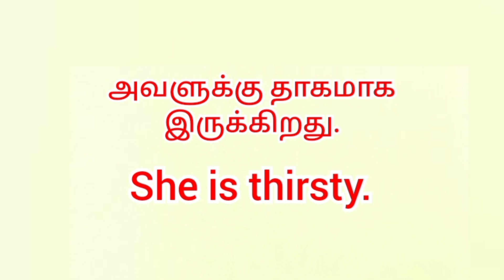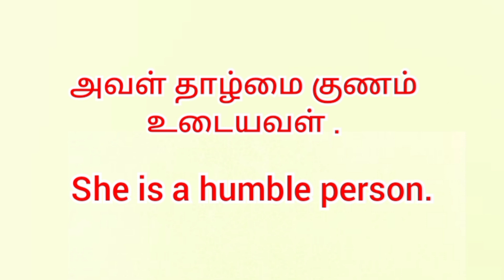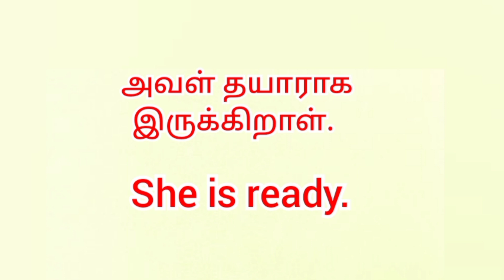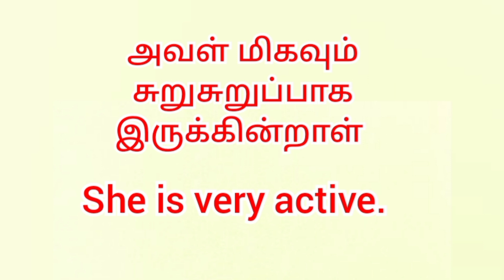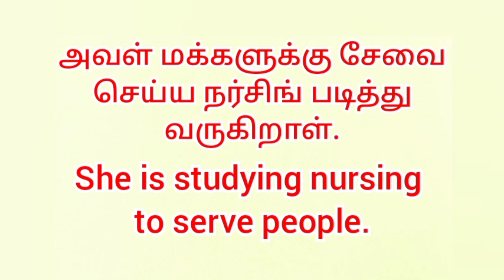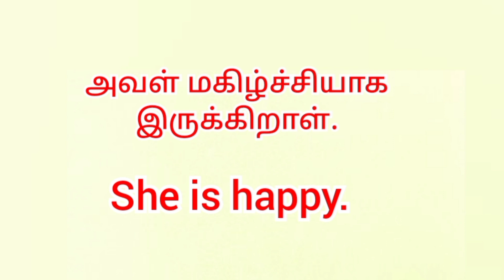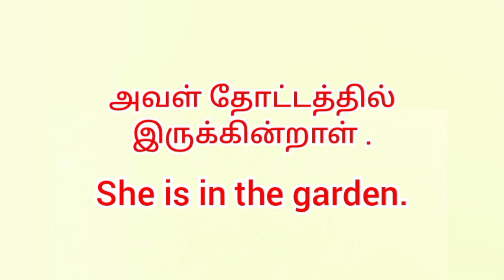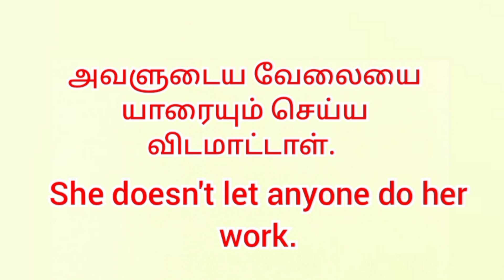EASY SENTENCES FOR DAILY USE